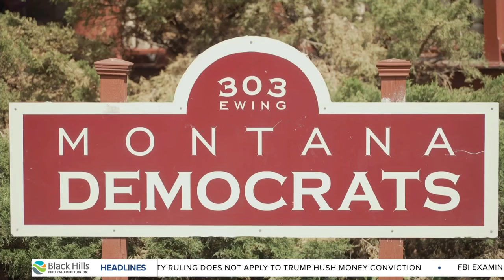MTN Noon News with Dianne Parker 7-26-24